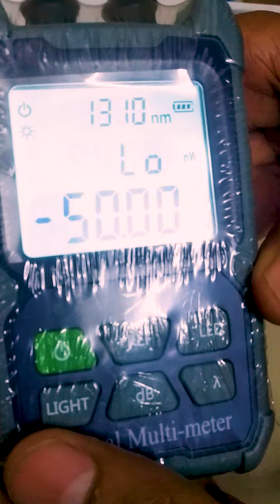பைபர் பவர் மீட்டர் | Fiber power meter